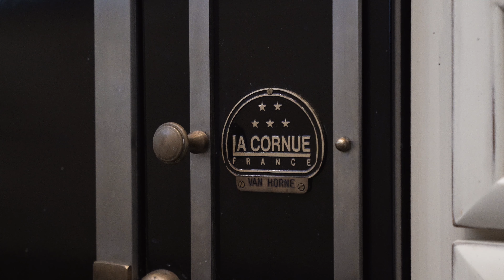Welcome to 569 Ahlstrand Rd, Glen Ellyn, IL 60137 | THE ALICE CHIN TEAM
Welcome to 569 Ahlstrand Rd, Glen Ellyn, IL 60137
Presented by
THE ALICE CHIN TEAM
Compass